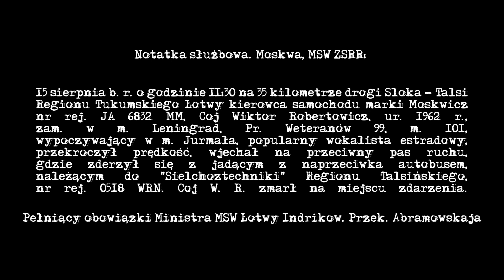Śmierć Wiktora Coja - trailer